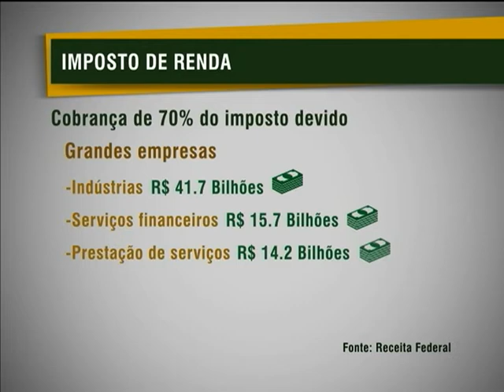Receita Federal cobrou R$ 115 bilhões de imposto devido em 2012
NBR NOTÍCIAS - 21.01.13: A fiscalização da Receita Federal bateu recorde em cobranças em 2012.  O valor de R$ 115 bilhões é 5,6% maior do que o atingido em 2011, de R$ 109,6 bilhões. As grandes empresas concentram 70% do imposto devido. A indústria foi o setor mais autuado, com sonegação de R$ 41,7 bilhões em impostos.A Receita Federal identificou a prática de simulações e fraudes em 27% das fiscalizações realizadas.